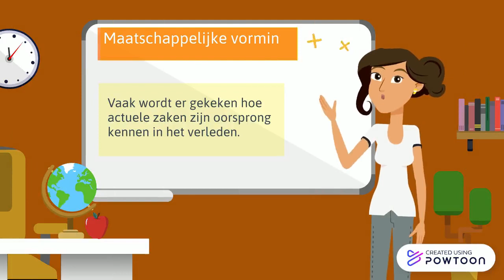Maatschappelijke vorming 1 en 2 B